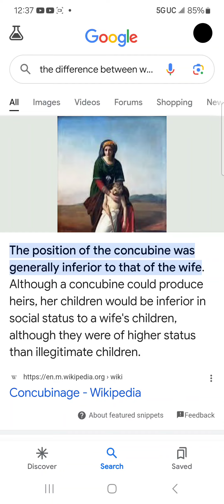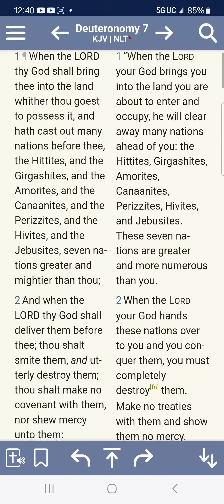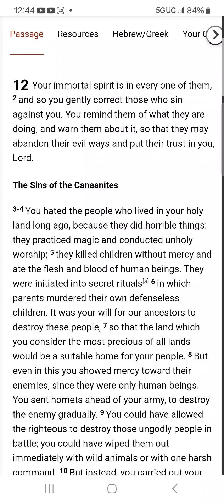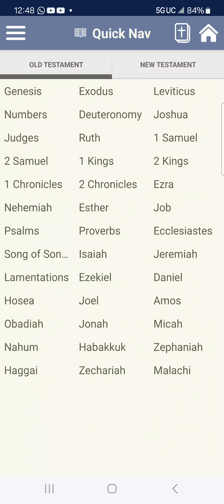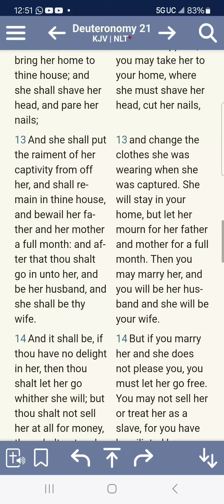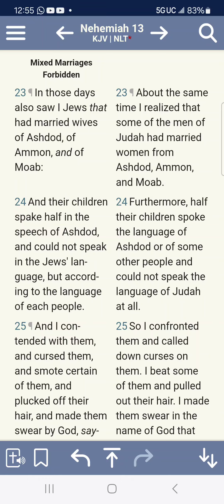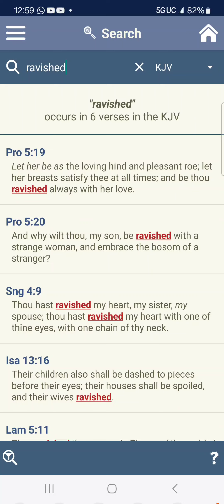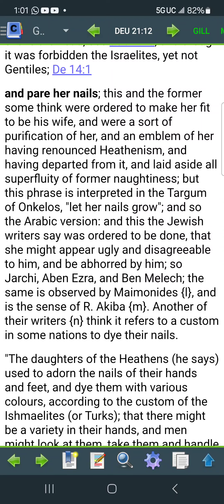The Misinterpretation Deut 7:3 & Edification